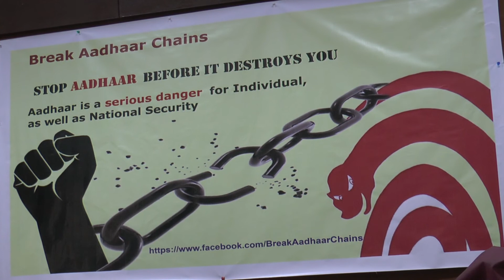Break Aadhaar Chains: Nagarjuna at the Press Conference